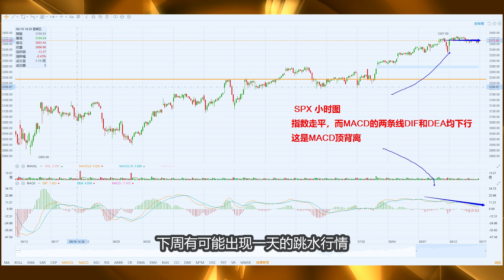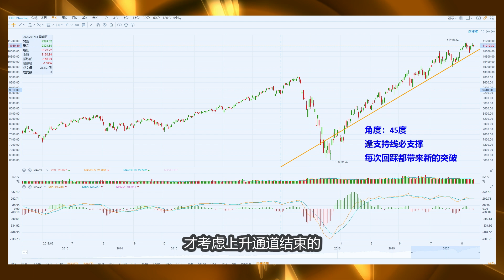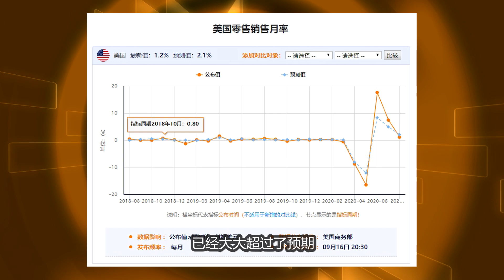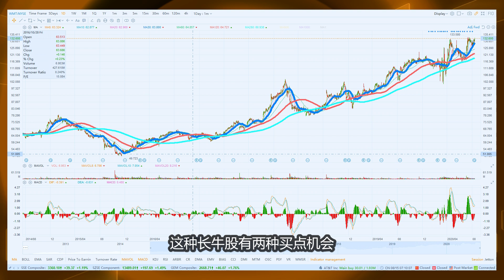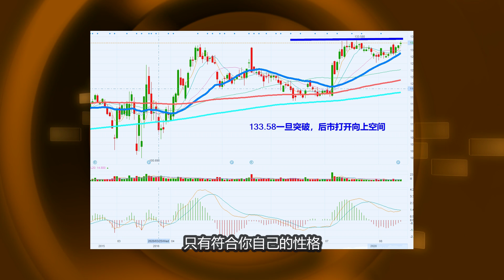美股分析：大盘连续上涨5个月，下周会不会高台跳水？特斯拉手撕拼多多说明了什么？零售业有人破产，有人延长营业时间，是买WMT的时间吗？阳光财经周末点评推荐一只股。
美股分析：大盘连续上涨5个月，什么时候开始高台跳水？特斯拉手撕拼多多说明了什么？零售业有人破产，有人延长营业时间，是买WMT的时间吗？阳光财经周末点评推荐一只股。

美股 港股 期权 开户老虎证券：
在美国有SSN用户（使用以下链接开户后存入1000美金即可获得25刀现金奖励和两支随机股票）

没有美国SSN用户（使用以下链接开户后存入3000美金可免费获得一股阿里巴巴股票）

通过以上链接开户入金可申请加入油管大频道主交流群，已开户口可以通过微信sunnyfinance与我联系。

微信: sunnyfinance (目前有微信群，永不收费）
本人在BILIBILI、知乎有专栏

阳光财经唯一自愿赞助链接及主播团队背景说明（感谢自愿捐赠）

声明
节目仅供信息参考，不构成投资建议。据本频道提供的信息买卖证券，风险自负，与本节目无关。本人节目中涉及的股票均不存在与任何第三方的利益相关联，但本人可能持有或将来可能买卖相关证券。谢谢您的支持！